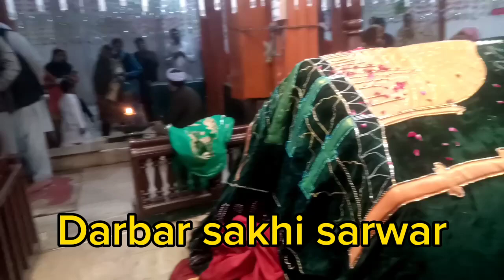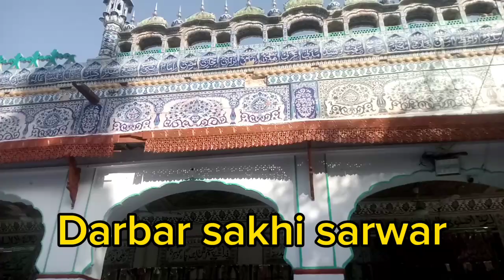February 22, 2024